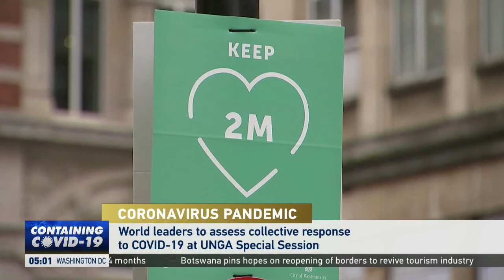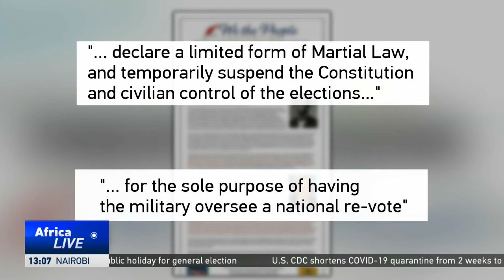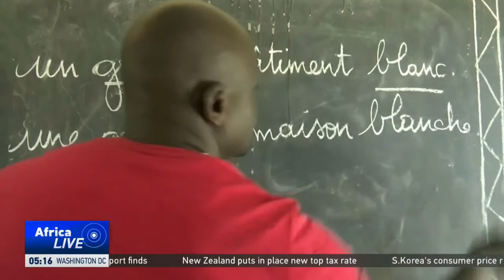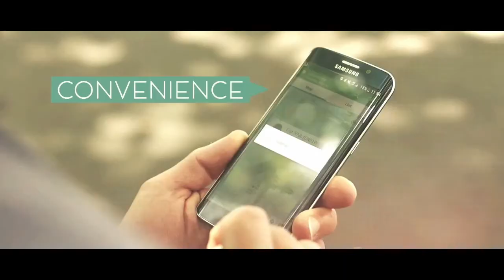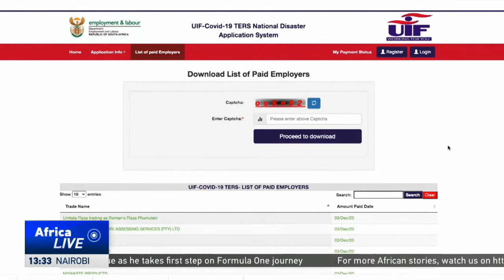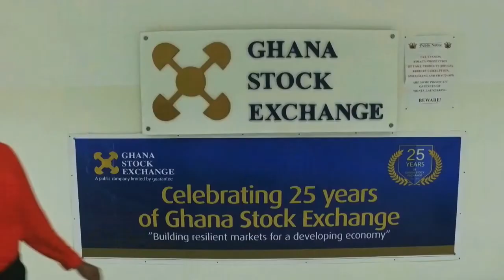LIVE: AfricaLive 10GMT 03/12/2020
Richard Cyril Nta brings you the latest from our newsroom at this hour.